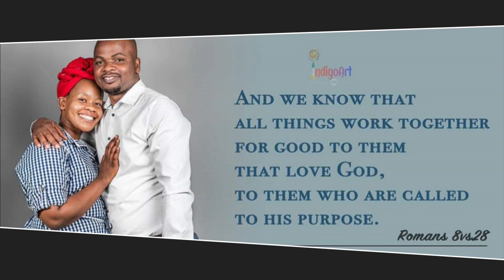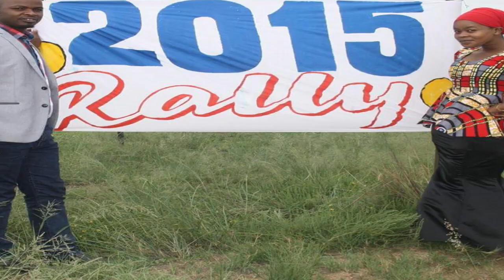Happy Fifth Anniversary to Mr and Mrs Mkhwanati 17 October 2020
The Church of Jesus Christ - Happy Anniversary to Mr and Mrs Mkhwanati 5 years in Marriage from 2015